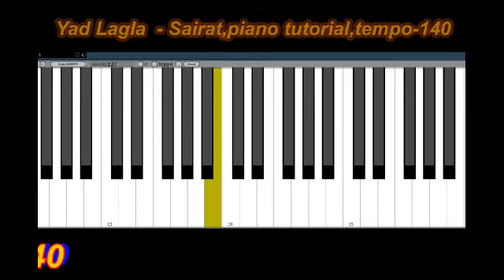Yaad lagal Piano Tutorial original scale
Yaad lagal Piano Tutorial